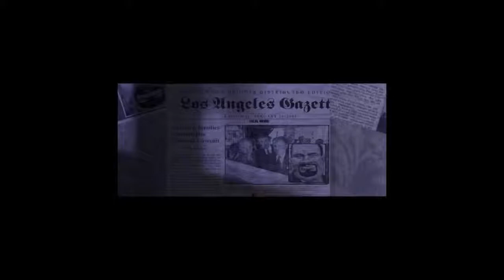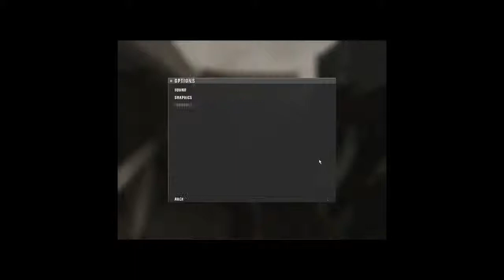hitman blood money part 1 swing king